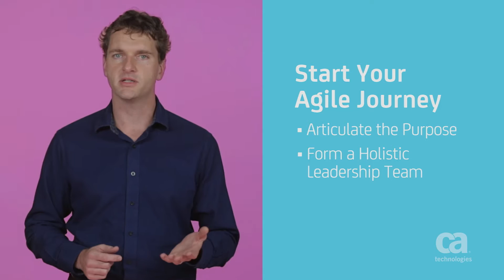Cómo empezar con Agile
El impacto de la agilidad está patente, pero ¿cómo es posible conseguirlo? Descubra cómo iniciar su andadura en el camino hacia la transformación ágil, paso a paso.